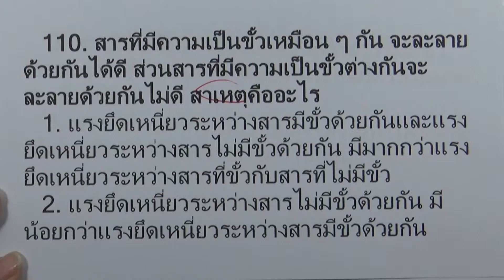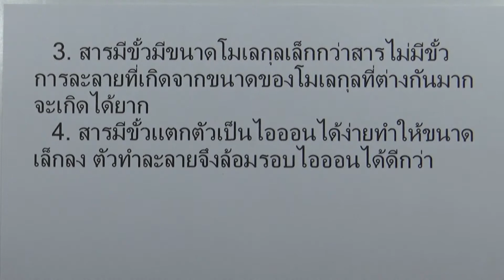โจทย์เคมี ม.ปลาย พันธะเคมี : ข้อ110